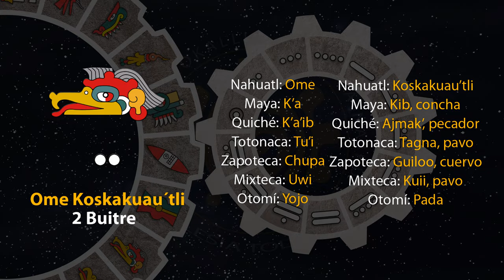El tonal de hoy es "2 Buitre - Ome Koskakuau´tli" 14/03/24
3 de Tlakashipewalistli
Año 8 Ocelote
50 del 19 Atado
5146 del Quinto Sol

14 de marzo de 2024.